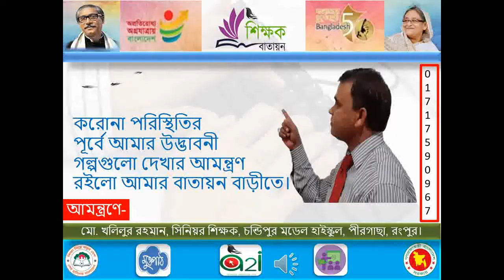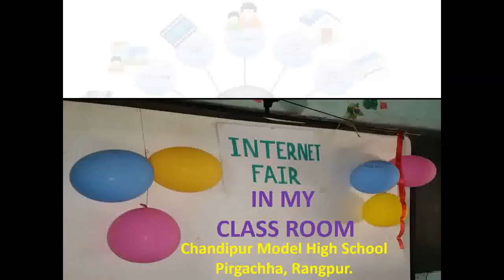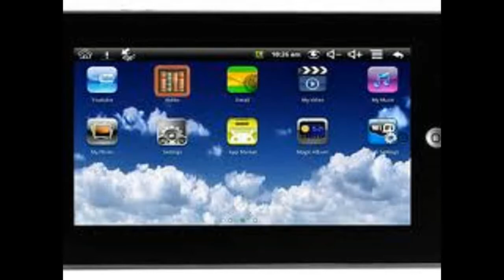# Innovation Idea-11_ Internet Fair In my Classroom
Covid_19 This is my innovative story before the situation. At first I coordinated with the headmaster of this school Mr. Md. Samsul Alam Sir and decided to organize an internet fair in the eighth grade. First I talk to the eighth grade students. I want to do a fair in your class. It is an internet fair. Then the students agreed with great pleasureLet's organize. In the presence of the headmaster and other assistant teachers at the fair, Mr. Headmaster. Shamsul Alam cut the ribbon and inaugurated it and it started with applause. All the students including the head teacher and other assistant teachers visited the fair and detailed question and answer sessions about different instruments were made in each stall. Efforts to ensure the quality of internet service are also discussed. At the end, the headmaster announced the end of the fair with a closing speech. Now my point is _if such a new method can be applied in every school or classroom then the students will learn a lot and this learning result will be effective. If you like this innovative of mine, you must come to my window and like, rate, command and share. Thanks.

Thanks By-
Md. Khalilur Rahman
Senior teacher (ICT)
Chandipur Model High School
Pirgachha, Rangpur.
District Teacher Ambassador, (A2i),
Rangpur